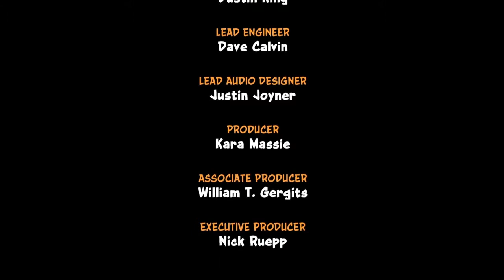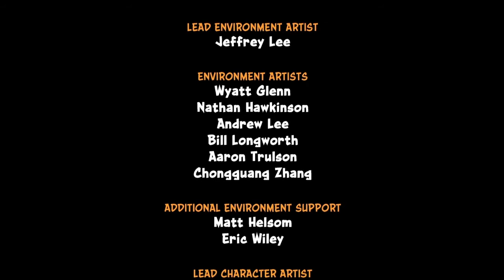Time to face Dr. Neo Cortex - Crash bandicoot: N. Sane trilogy #6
Finally come face to face with Dr. Neo Cortex.  It's time to kick some ASS!!!